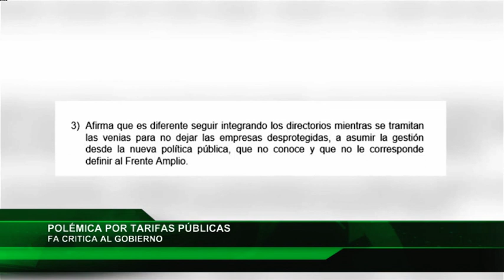Red Informativa FA TARIFAS